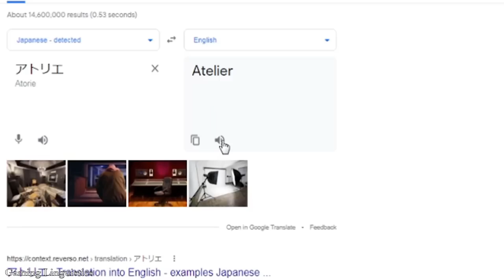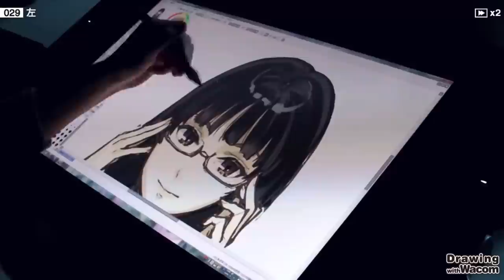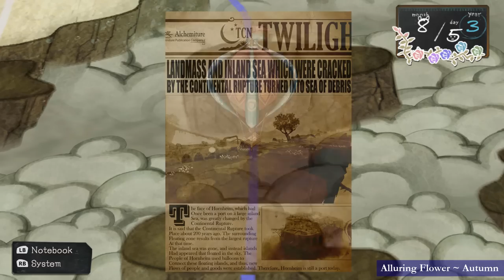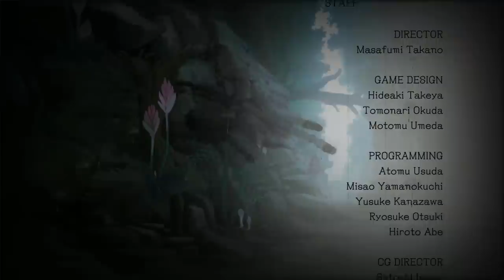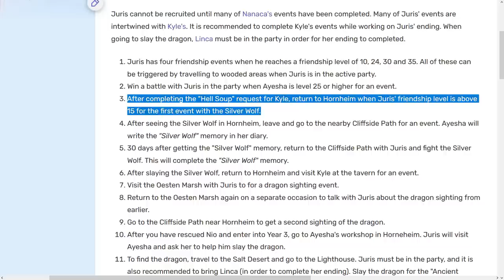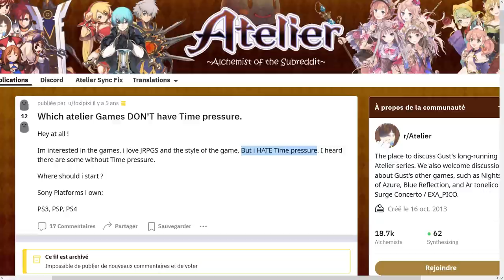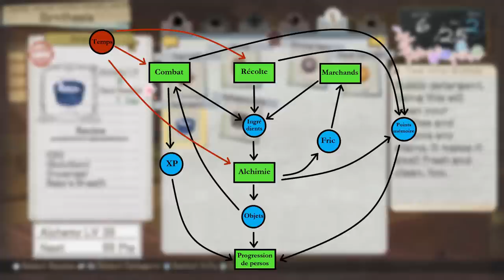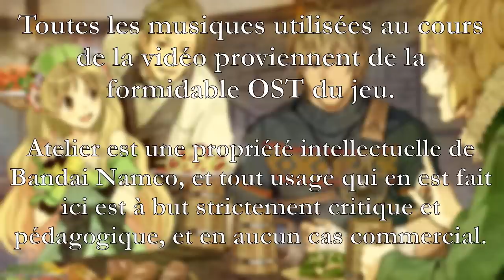Atelier Ayesha - Analyse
On se penche aujourd'hui sur les idées de game design du 14e épisode de la série de JRPG Atelier, et sur les formidables qualités esthétiques qui se cachent sous cette approche inhabituellement girly du genre.

Générique : Vince_tunes    / @vince_tunes3733
Relecture : Origamichan

Intro: (00:00:00)
Esthétique et narration: (00:06:27)
Systèmes de jeu: (00:31:10)
Gestion du temps: (00:50:06)
Conclusion: (01:08:38)